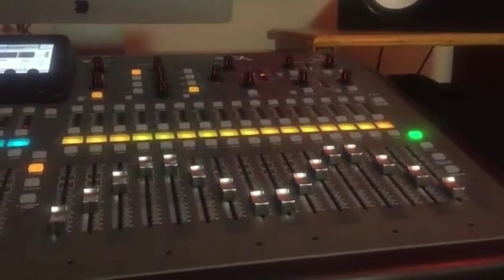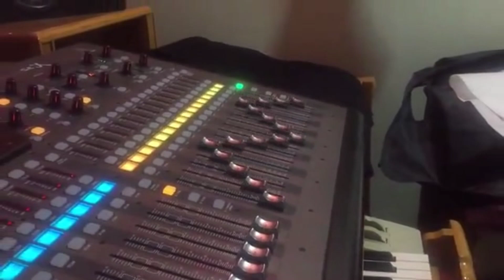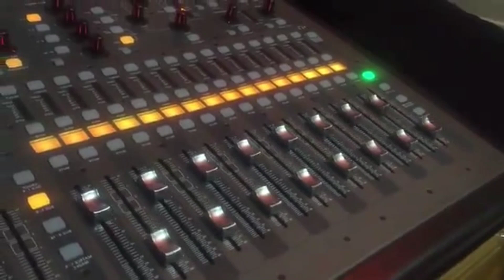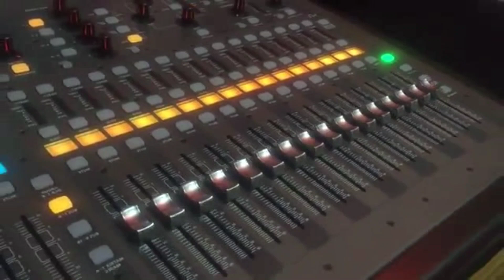CEK SOUND DANGDUT CLARITY, DUG GLERR NYA BIKIN SESAK. HATI HATI SPEAKER ANDA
video ini berisi musik untuk cek sound audio sound system anda, dengan audio yang baik akan membuat suara sound system anda lebih menggelegar dan clarity